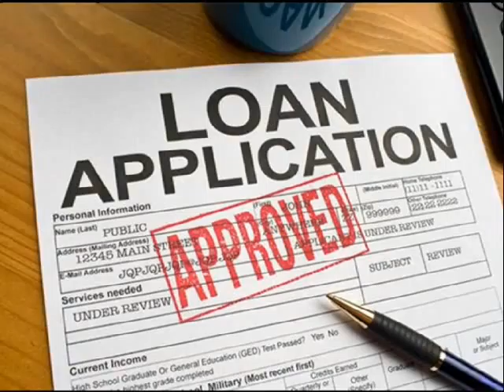30 Year Fixed Home Loans St. Petersburg